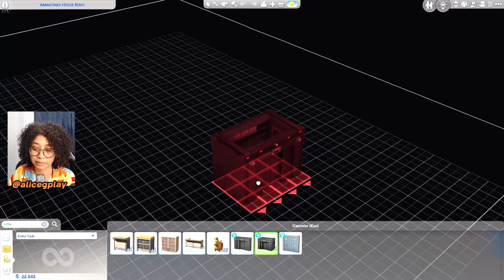REFORMEI O MEU ESCONDERIJO E ESCONDI MEU DINHEIRO! | LA CASA DE SIMOLEONS | The Sims 4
No vídeo de hoje a Agnes vai esconder todo o dinheiro que r0ubou e investir em reformar a sua casa (ou esconderijo) no The Sims 4.

💸 Você pode fazer uma doação para me ajudar a comprar uma placa de vídeo

💻 Meu setup:
Fonte Corsair CV550 550W 80 Plus
SSD Kingston SNVS 500GB padrão NV1
Processador AMD Ryzen 5 5600G, 3.9GHz
Memória de 16GB DIMM DDR4
HD Blue WD10EZEX 1TB
Water Cooler Corsair Hydro Series H60
Placa mãe MSI B550M
Microfone condensador SF-666
Webcam Full HD Logitech C920s
Caixa de som gamer
Cadeira Gamer
Fone de ouvido: genérico